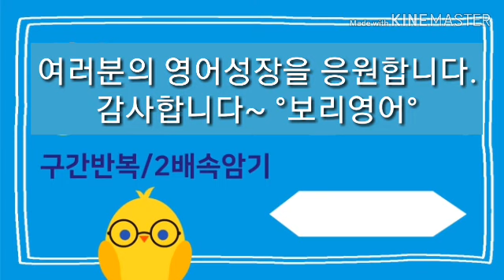왕초보영어100일의기적 032 [구간반복] 2배속암기 [보리영어 EZEnglish]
2배 빨리 입에 붙고, 오래도록 기억됩니다.